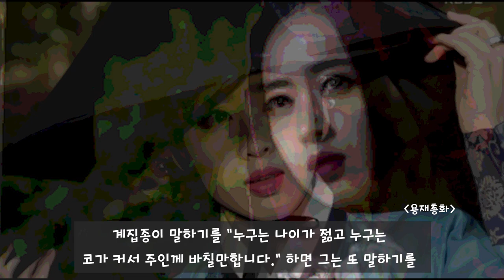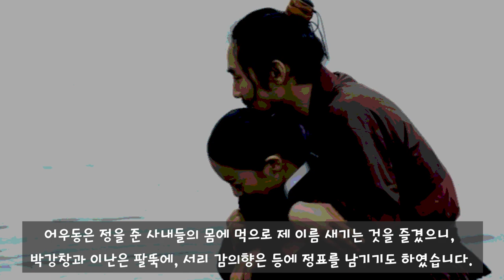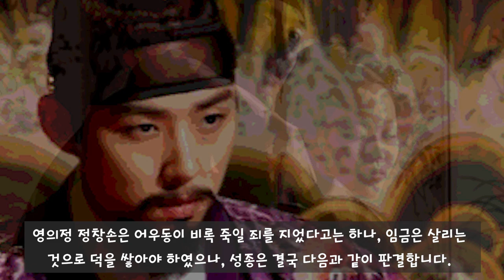뜨거운 음욕을 분출한 자유부인 어우동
1. 조선판 자유부인의 탄생
2. 폭발한 음행
3. 화류계의 은밀한 소문
4. 음행의 본보기로 처형되다